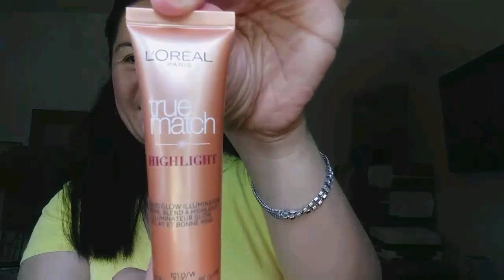HAPPY 9TH YEARS WITH MY EMPLOYER//CAREGIVER ANNIVERSARY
I am very thankful of having such a very good employer.I was able to stay with lolo for 9 years and still counting.Happy 9th year as a caregiver with malca family.